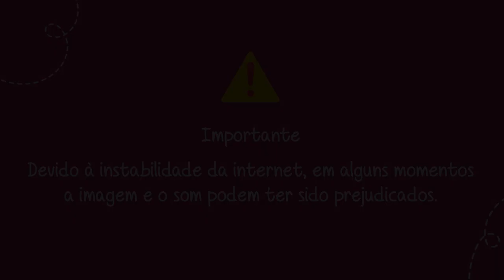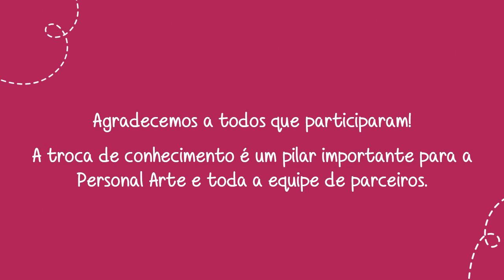Oficina Marcia Satiko - Babador em Patchwork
Oficina Personal - Peças de Maternidade 2021 😍❤️
Realizada dia 12/04/21, Marcia Satiko ensinou a fazer um babador de patchwork.

⚠️ Importante: Devido à instabilidade da internet, em alguns momentos a imagem e o som podem ter sido prejudicados.
⚠️ Caso a oficina tenha molde, foi disponibilizado somente para os inscritos da oficina. Se quiser fazer a adesão, entrar em contato com o artesão.